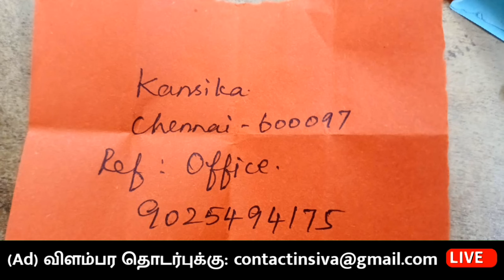தொடர்புக்கு: 90254 94175 ≈ 87545 93601 ≈ மாதம் 18,000.ரூ வரை சம்பளம் கிடைக்கும்homewritingjobstamil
தெரிந்துகொள்ள

Redmi 5G mobile ( 128GB Storage )

 குறைந்த விலையில் புடவைகள்(Saree)

  பெண்களுக்கான கைக்கடிகாரங்கள்

துருப்பிடிக்காத ஸ்டீல் டின்னர் செட்

 fast mobile charging adaptor 🔌

     ✅ மேலும் புதிய வேலைவாய்ப்பு தகவல்களை தினமும் பார்க்க 👇
கிளிக் பண்ணுங்க...👇

👉 SV JOBS

👉 Tamil Jobs

👉 Mithu Views

Wanted
job wanted

வேலைவாய்ப்பு
 இன்றைய வேலை வாய்ப்பு
 புதிய வேலைவாய்ப்பு
 தமிழ் வேலைவாய்ப்பு
 தமிழ்நாடு வேலைவாய்ப்பு
 தனியார் வேலைவாய்ப்பு
 அரசு வேலைவாய்ப்பு
வேலைவாய்ப்பு செய்திகள்
வேலைவாய்ப்பு தகவல்